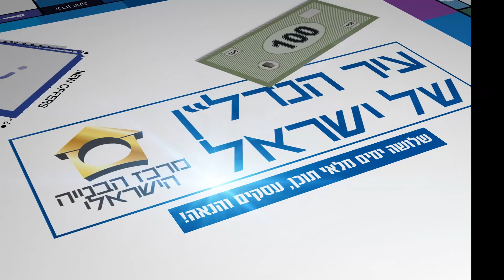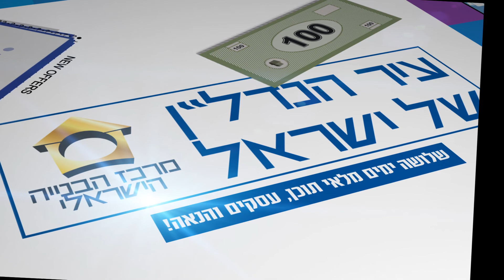עיר הנדל"ן 2015: עו"ד חיים מסילתי, שמאי מקרקעין, האולפן השקוף